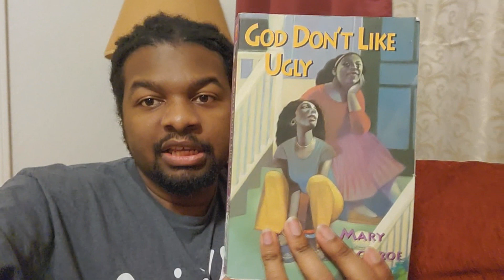God Don't Like Ugly | Book Swap with Taté Somne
Taté and I read and discuss Mary Monroe's God Don't Like Ugly (2000).

0:00 Intro
1:04 Background
1:31 Thoughts While Reading the Book
11:07 Discussion with Taté
1:53:17 Outro